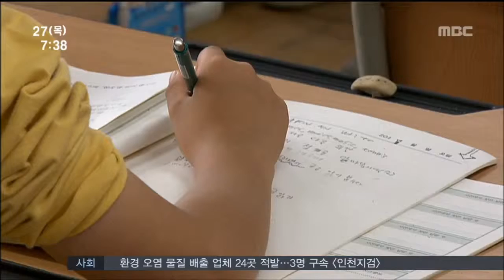[뉴스투데이]유행성 눈병-초가을까지 '주의'-R(20150827목)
올 여름 유행성 눈병으로
 고생하신 분들 많으시죠

 한 풀 꺽이긴 했지만,
개학과 맞물려 재확산이 우려되고있습니다.

일교차가 커지며 우리 몸의 면역력도 떨어지고 건강 관리에 주의가 필요합니다.

조현성 기자

(기자)

7살 수연이는 지난 주말부터 눈병 증세가

자고 일어나면 눈이 붓고, 충혈이 지속되면서
 이물감을 호소했습니다.

병원을 다니며 치료를 받고 있는데
 닷새만에 엄마까지 감염되고 말았습니다.

◀ＳＹＮ▶

올 여름 유행성 각결막염 등 눈병 환자가
 급증해 안과마다 환자들로 북새통을 이뤘습니다

 초등학생과 아동 환자가 급증했고, 온 가족이
 감염된 사례가 많았습니다.

유행성 눈병은 여름철 질환으로만 알려졌지만
 연중 발생하고, 특히 초가을인 추석 무렵까지는
 기승을 부립니다.

최근 신학기 시작과 함께 활동 반경이 커지면서
 학생들을 중심으로 다시 확산될 수 있습니다.

 (cg)
특히 유행성 눈병은
 알레르기성 안질환과 증세가 비슷해 혼동하기 쉽고, 자칫하면 치료 적기를 놓쳐
 고생은 고생대로 하고 자신이 전염원이

◀ＩＮＴ▶

보건당국은 요즘처럼 아침 저녁으로
 선선한 바람이 부는 환절기에는
 감기와 비염,천식과 같은 호흡기 질환에도
 발생하기 쉽다며 주의를 당부하고 있습니다.

엠비씨 뉴스//